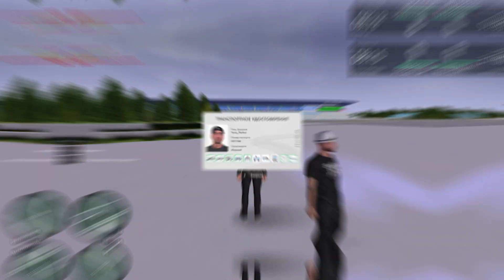БИТВА ЮТУБЕРОВ! УСТРОИЛИ ГОНКИ БЕЗ ПРАВИЛ ПО ГОРНОМУ СЕРПАНТИНУ НА СПОРТКАРАХ! (MTA PROVINCE RP)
🏂 Мой ник в игре: Yuriy_Parker